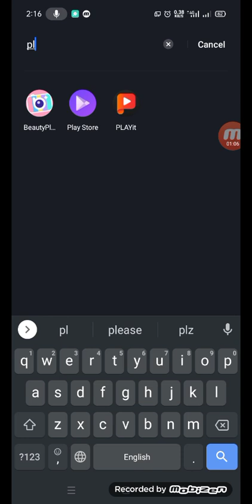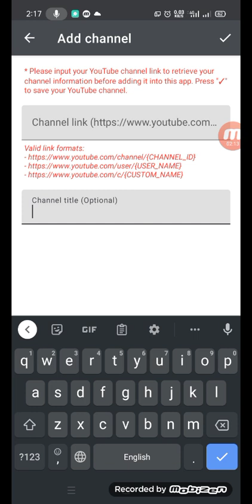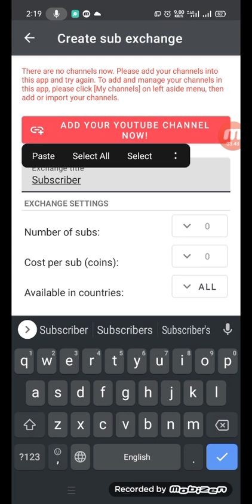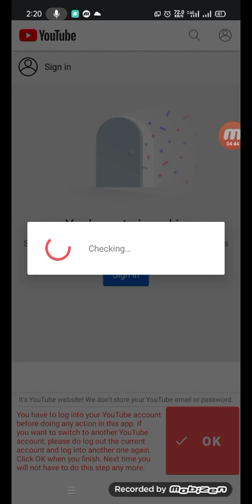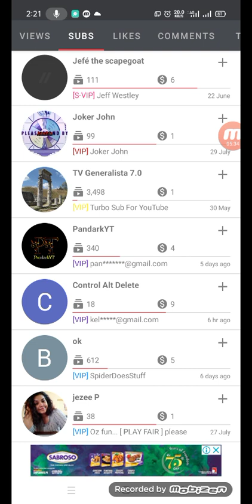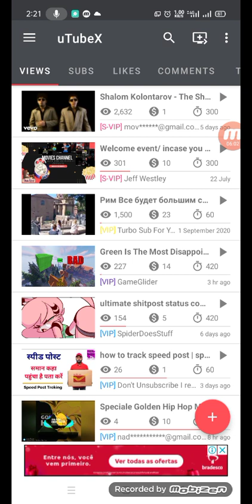How To Get 1000 Subscriber in 2 Days From Your Specific Country ll Real Easy & Safe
Delete any old, low-quality videos from your channel
Write a great script, use the right equipment, and keep your videos short for maximum engagement
Create a super-engaging channel trailer
Edit videos to 5 minutes or under, with an attention-grabbing first 10 seconds
Add CTA’s like end screens and cards into your YouTube videos
Create a custom thumbnail, preferably featuring a smiling face
Post new videos on a consistent schedule
Promote your videos with YouTube advertising
Promote your videos on other social channels and communities
Use video SEO techniques to optimize your video for search